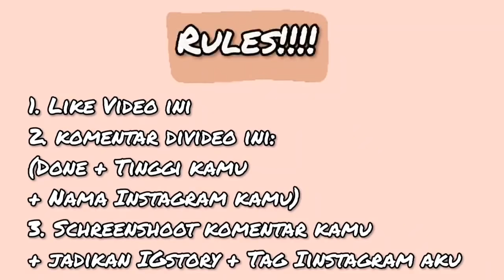SHOPEE HAUL OUTER CERUTY KEKINIAN 50-80RIBUAN !!! LUCU LUCU MODELNYA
Assalamualaikum
Hii friends!!
WELCOME BACK!!

Jadi kali ini aku mau
SHOPEE HAUL OUTER CERUTY KEKINIAN 50+80RIBUAN !!!

- Slingbag Rainbow : NEWCHIC

Happy Watching Guys !!!
Wassalamu'alaikum